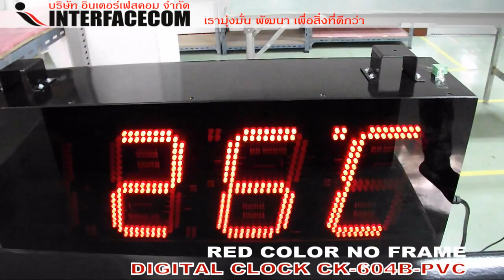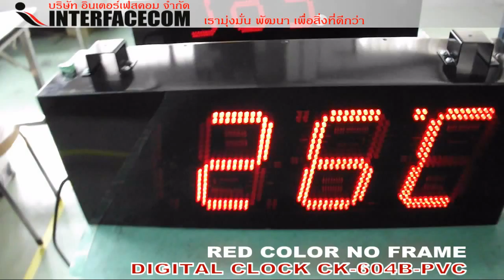DIGITAL CLOCK CK-604B-PVC RED COLOR (NO FRAME)